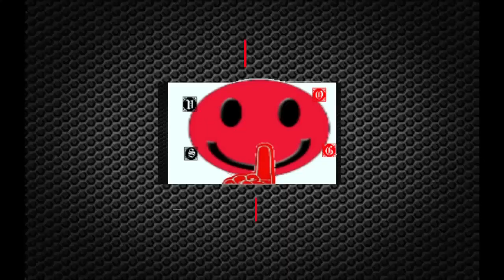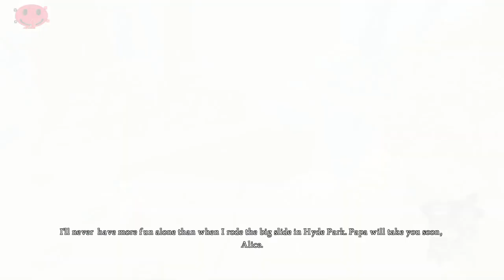Following a white cat/Back in Wonderland/Vale of Tears/The Duchess- Alice: Madness Returns E1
Intro- 0:00
Skip Intro- 0:30

Alice: Madness Returns is played from a third-person perspective. The player controls Alice for the entirety of the game for running, jumping, dodging, attacking, and shrinking.

In combat, Alice gains a small number of weapons that can be utilized in several ways. Her primary weapon is the Vorpal Blade, a decorated kitchen knife. The remainder of her arsenal is somewhat akin to the benign and mundane items that take on a deadly quality in Alice's tainted Wonderland in the first game. The Pepper Grinder becomes a crank operated Gatling gun, used to attack at a distance and pepper pig snouts. The Hobby Horse is used as a sledgehammer to inflict heavy damage and break barriers and defenses. The Teapot Cannon fires tea sieves that explode to cause heavy damage and, like the Hobby Horse, break barriers. By collecting teeth that are dropped by foes or found scattered about the levels, the player can upgrade these items to more powerful versions. Two other weapons cannot be upgraded, primarily because they are more defensive than directly offensive: the Umbrella acts as a shield that can be used to deflect and reflect most incoming projectiles; The Clockwork Bomb is a time-delayed/remote-controlled rabbit alarm clock that does a minimal amount of damage to enemies, but its usefulness is better illustrated as a decoy, as well as a weight to keep switches temporarily depressed.

Alice's health is tracked by a number of rose petals. Should Alice's health fall to zero during gameplay, the player is forced to start at the most recent checkpoint. They can also regenerate health by going into giant purple flowers. Falling off platforms into bottomless pits or dangerous liquids do not damage Alice but restart her at a nearby platform. The game also introduces Hysteria, which can be used when Alice's health is very low, and it can only be used for a limited amount of time.

Within events of the first game, Alice Liddell, believing herself responsible for a fire that consumed her home and her family, escapes into a twisted version of Wonderland. While held at Rutledge Asylum for treatment, Alice was able to conquer her doubts, and eventually was released from the ward. Madness Returns takes place in 1875, a year after Alice's release.[4][5][6] Alice, now 19 years old,[6] resides at an orphanage in Victorian London, under the care of Dr. Angus Bumby, a psychiatrist who uses hypnosis to help his child patients forget their memories. Though she believes that she is fine, Alice still suffers from hallucinations of Wonderland.

Rumors of a sequel to Alice first developed shortly after the original game was released to critical and commercial success, though at that time, the development team behind the original were working on the ultimately-canceled spin-off, American McGee's Oz. As the development of the movie adaptation of American McGee's Alice took longer and the original game became more of a cult classic, in 2007 interest at Electronic Arts rose in a remake of the game and work was started on a sequel.[7] However, when the movie adaptation fell through, plans for a sequel were shelved, and remained so for nearly a decade. At the February 2009 D.I.C.E. Summit, EA announced a sequel, which at the time had the working title The Return of American McGee's Alice.[8][9] Two pieces of concept art accompanied the announcement, along with the information that the original game's writer and executive producer would also return for the sequel.[10] In November of that year, a fan-made trailer (with the title "The Return of Alice") was mistaken by gaming news outlets as an official teaser for the game, in which Alice is in therapy.

In September 2017, American McGee announced that he was working on a license proposal for the third installment of the Alice franchise, tentatively titled Alice: Asylum. McGee explains that his license proposal would consist of "artwork, design outline, and financial/business model" which has been sent to EA in July 2018.[55] The game was being partially funded through the membership platform Patreon before being cancelled in April 2023 after a publishing pitch was rejected by Electronic Arts.[56] Furthermore, McGee announced that he is no longer interested in pursuing future projects regarding the Alice franchise, even if EA were to reconsider their stance with production of the game.[57]